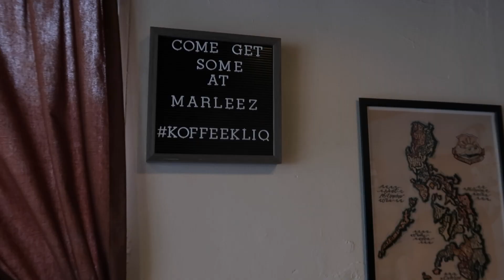FIRST POP-UP PREP// SPENDING THE DAY WITH D 🍩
MUSIC